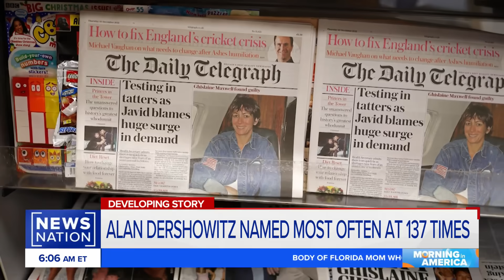900 Epstein documents unsealed, some associates identified | Morning in America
More than 900 pages of court documents were released overnight from the investigation and trials surrounding former billionaire Jeffrey Epstein. A federal court began releasing previously secret documents on Wednesday related to Epstein that disclose the names of more than 150 people associated with the disgraced financier who killed himself in 2019 while awaiting trial on sex trafficking charges.